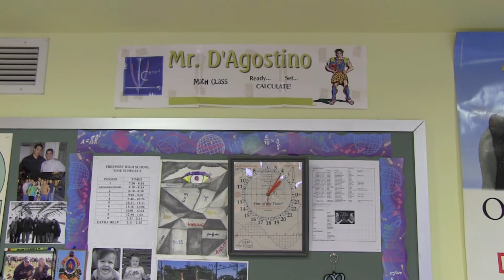How to Solve Math Problems-Hard Work Pays Off Motivational Speech with Ava Rose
Public Service Announcement about Hard Work Pays Off When Solving Math Problems.  4 Year old Ava Rose Solves Trigonometric Equations with Class.  Motivational Speech.